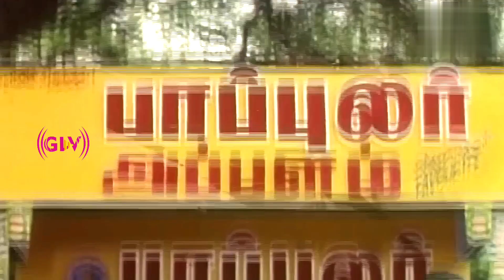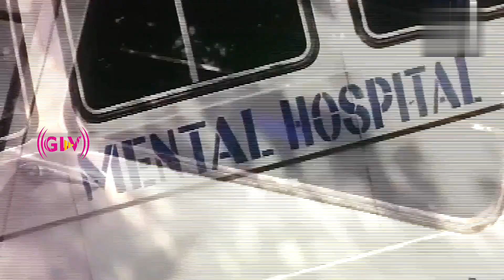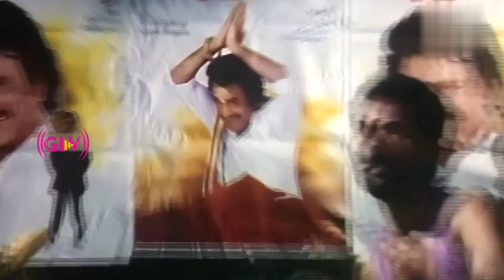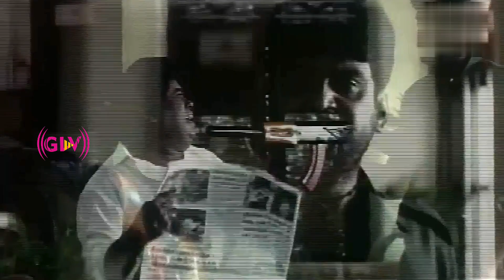அடடா! தங்கச்சிக்காக ரத்தம்சிந்தி உழைக்கிற அண்ணணை இன்னைக்குத்தான் பாக்குறேன்? Ethirum Puthirum Comedy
Story :

            Kannan is a sincere district collector. A female leader of a major political party is kidnapped by terrorist Veeraiyan, and he promises to return her back if his injured brother Arasappan is treated well and brought back safely. The government agrees to this condition and asks Kannan to look after Arasappan. At first, Arasappan hates Kannan and his family as Kannan works for the government against whom his brother's group is rebelling, but the kindness showed by Kannan's wife Selvi and mother change his attitude. Just when he was about to turn over a new leaf, a bad thing occurs. The police team, without taking the necessary orders from Kannan, go to the forest and attack Veeraiyan's gathering. This angers Arasappan, but he was restrained by Kannan. the police accuses Kannan of having links with the terrorists as Arasappan ran away from his house and Kannan condemned the police action; hence, they arrest Kannan's wife and mother (Kannan ran away to find Arasappan). Hearing this sad news, Arasappan himself surrenders to the police as he did not want them to suffer for him, but the police do not spare him despite his surrender.

Directed by : V. C. Ramani
Written by : E. Ramdoss (dialogues)
Screenplay by : V. C. Ramani
Story by : E. K. Maharajan
Produced by : G. S. Madhu
Starring : Mammootty, Napoleon, Sangita, Manorama, Senthil, Goundamani, Madhan babu
Cinematography : A. Karthik Raja
Edited by : B. S. Nagarajan
Release date : 4 March 1999
Country : India
Language : Tamil .